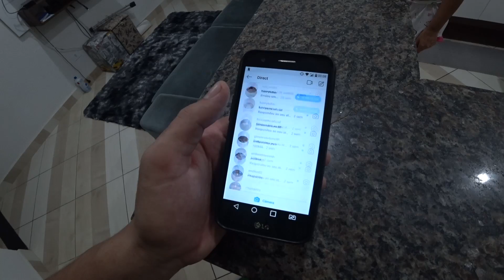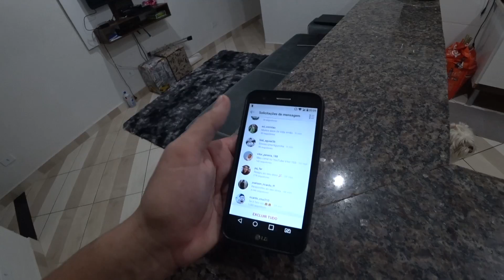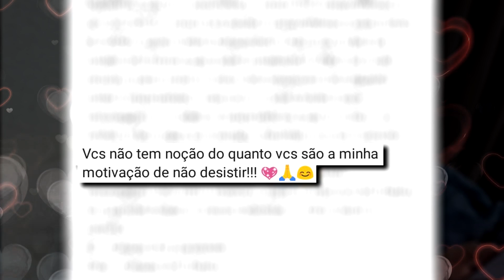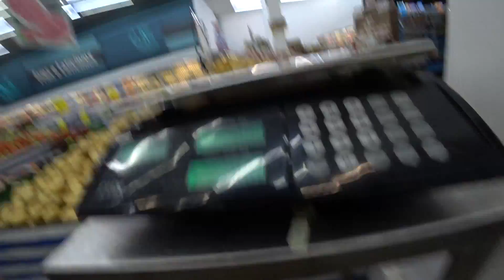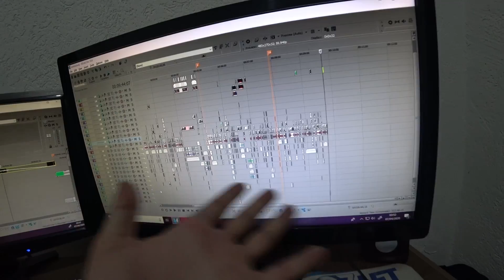PASSEI O MEU ANIVERSÁRIO PRESOOOOO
Oiiie genteeeeeeeee, olha que LOUCURA meu aniversário bem no mes que não podemos sair de casa... AAAAAAAAAAAAAAAH EU NÃO ACREDITO NISSO, pensa num ser humano de sorte, comemorar o aniversario sozinho kkkkkk', sem conta que não ganhei NENHUM PRESENTE, mas fiquei muito feliz que pelo menos a Minha namorada fez um bolinho surpresa pra mim!! aaaaah eu ameeei, fiquei feliz de mais, enfim gente, acompanha o vídeo aí que tá MAGNIFICO DE MARAVILHOSO KKKKKKKKK' E NOIIIX \Õ/